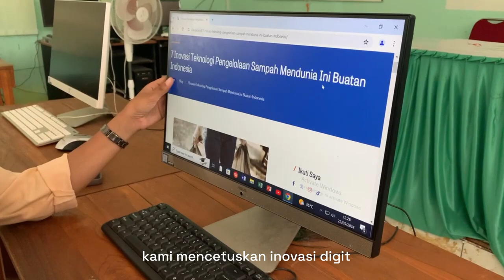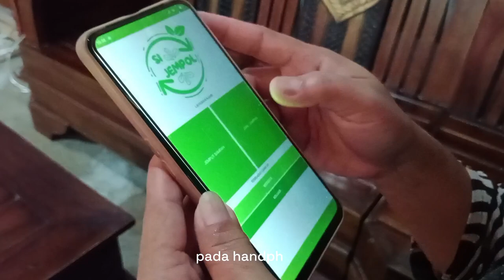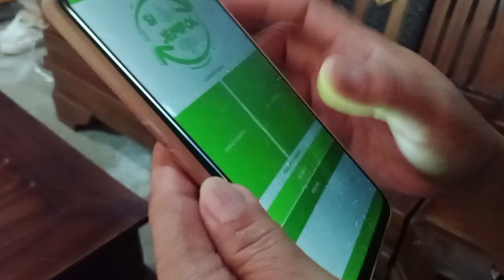VIDEO PROFIL SI JEMPOL